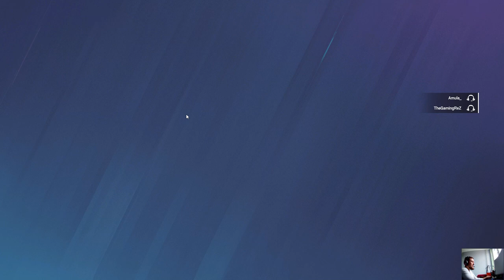LOW IQ Teammates Strat - Rainbow Six Siege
Rainbow Six Siege Ranked: Expect the Good, the Bad, and the Nasty! 🎮In this video, we'll cover everything you should expect from Rainbow Six Siege Ranked but SOLO!: the good, the bad, and the nasty. With teammates with negative IQ and way more!
The video and the Thumbnail is made by TheGamingReZ